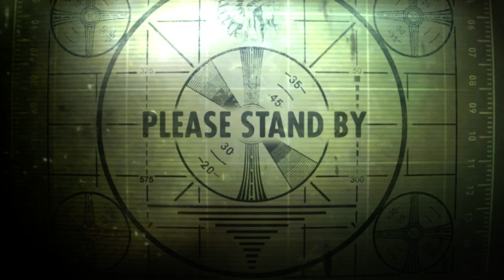Podcast: Lessons of Little House On The Prairie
LESSONS OF LITTLE HOUSE ON THE PRAIRIE

These Companion Plants In Your Garden Will REALLY Boost Your Tomato Crop

Cabin Built Out Of 3 Shipping Containers. This is so beautiful!

Boy Takes Bullet CASING To Preschool. Officials Suspend Him …. And Call Child Services